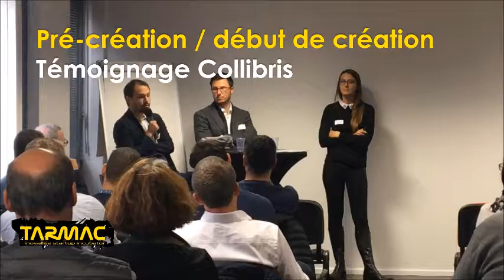Roadmap innovation start-up témoignage Nicolas Saubin (Collibris)